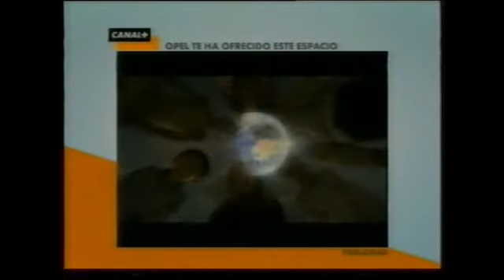CANAL+ ESPAÑA | Promo 2005/2008 (Globos de Oro 2008)